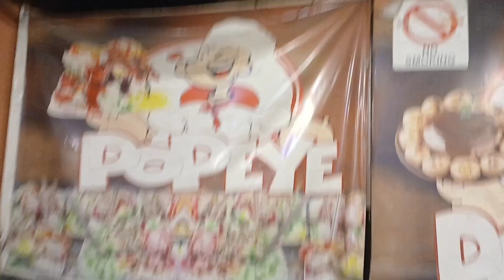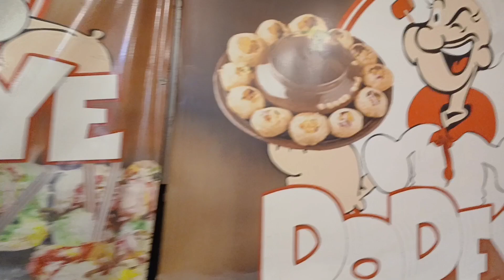Vlog | Family vlog 💓 | Funny vlog | Eat GolGappa 😋 | Fun 😁 with shahnaz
Vlog
Family vlog ❤️
Funny 😁 vlog
Outing
Eat Gol Gappa
Enjoyed alot
Fun 😁 with shahnaz